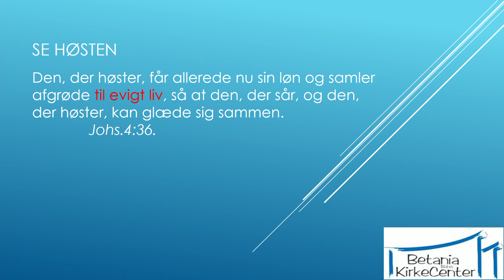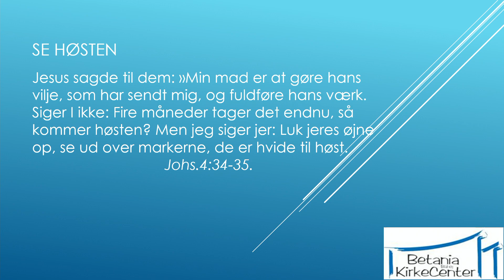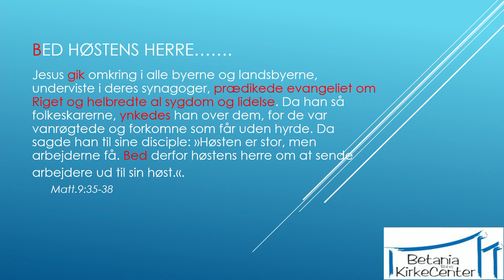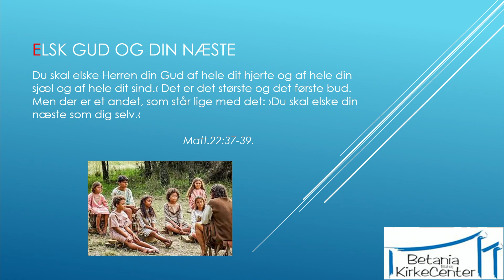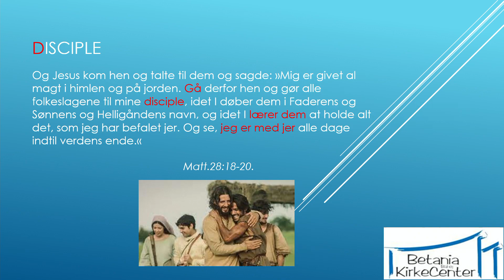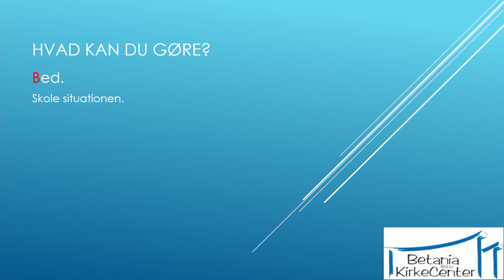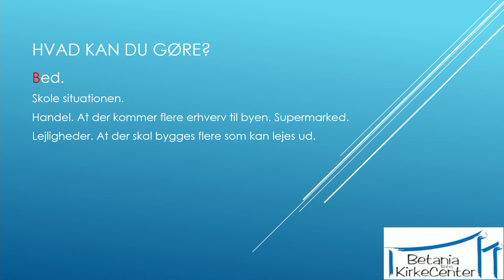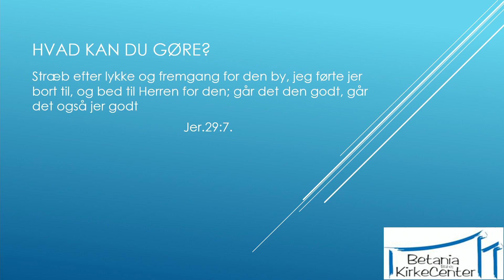Godt Nyt år! Morten Abild Patrzalek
Se eller gense søndagens prædiken. Er du ny i kirken? Følg os på vores Facebook side, hvor der bliver lagt informationer op om kirkens aktiviteter. Du kan også gå ind på vores hjemmeside, hvis du ønsker at være en del af vores nyhedsmails.

Har du brug for forbøn vedrørende søndagens prædiken eller noget andet, henviser vi til kirkens to præster. Du kan finde deres kontakt info på følgende

Må Guds rige velsignelse skinne over dig 😊

Ønsker du at møde op fysisk til en gudstjeneste, er adressen Blåhøj Stationsvej 27, 7330 Brande

Du er velkommen til at skrive en kommentar, hvori du kommer med forslag til forbedringer af videoens kvalitet osv. Vi vil meget gerne høre fra dig 😉